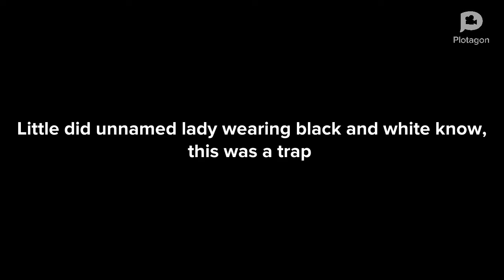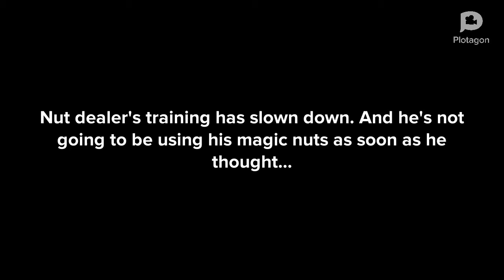Poke man card theif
OH NO!! 😳 IT SEEMS THE POKE MAN CARDS ARE BEINT STOLEN 🤏👨🏼‍🦳 HAS FAST!! 🗿🧨